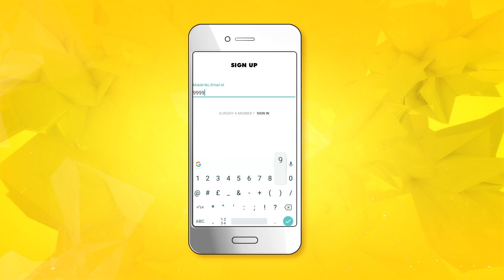How to activate Sun NXT for Free with your Sun Direct Subscription (Telugu)